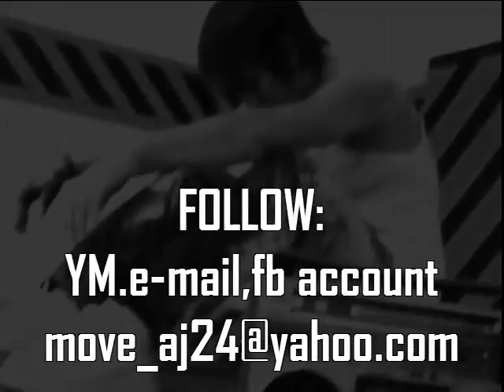have it chris brown choreo by aj salazar